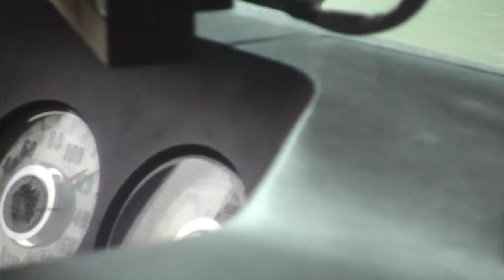ゲリラ豪雨で120KMで爆走？ 新快速米原行き